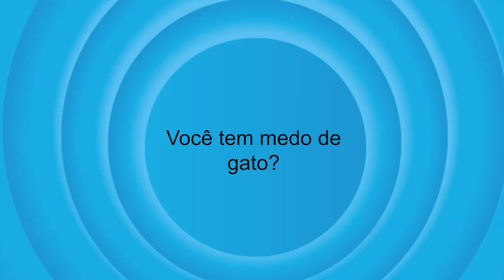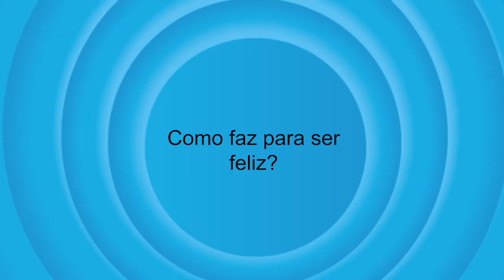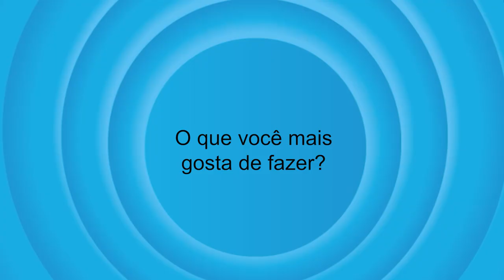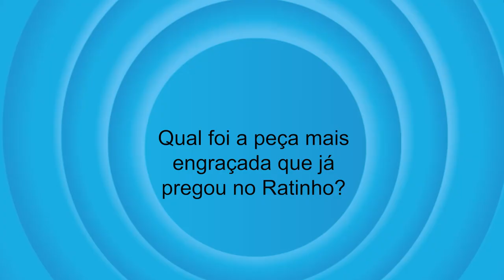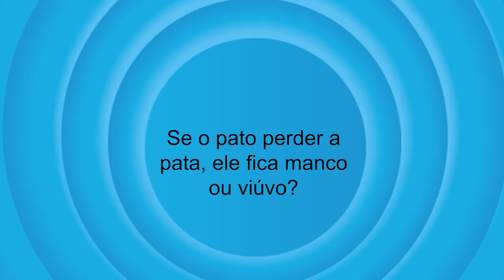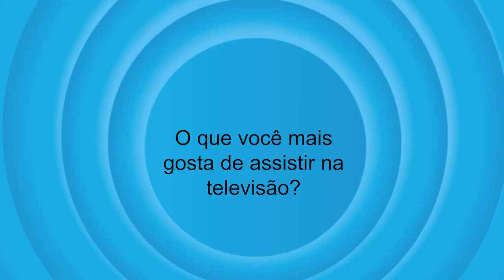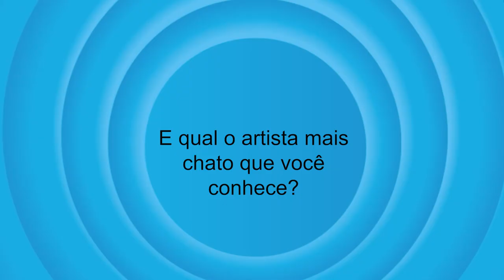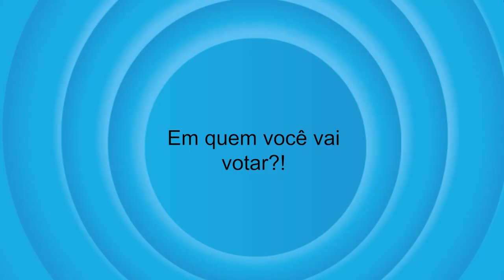AS MELHORES RESPOSTAS DE FEVEREIRO 2022 - Canal do Xaropinho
Compilado de Resposta do Xaropinho - Canal do Xaropinho

xaropinho sbt canal do xaropinho programa do ratinho xaropinho do ratinho vídeos engraçados humor comédia piadas minecraft